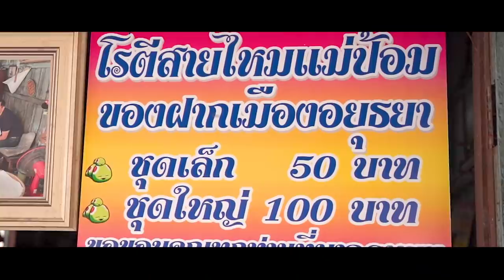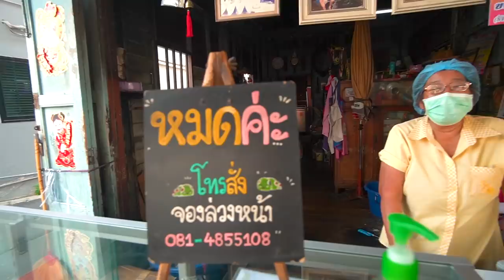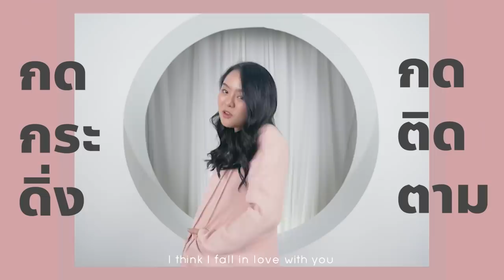ตำนานสายไหม 10,000 คิว.. ที่ต้องรอ 3 เดือนกว่าจะได้กิน !! สายไหมระดับโลก 🌍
โรตีสายไหมอะไร ได้รางวัล มิชลิน !!??
แป้งหอมงา เหนียวนุ่ม สายไหมหวานกำลังดี
ขายวันละแค่ 100 คน รอ 3 เดือนกว่าจะได้กิน
โรตีสายไหมแม่ป้อม ต้องมาลองสักครั้งนะ!